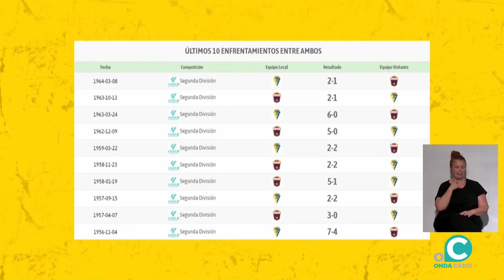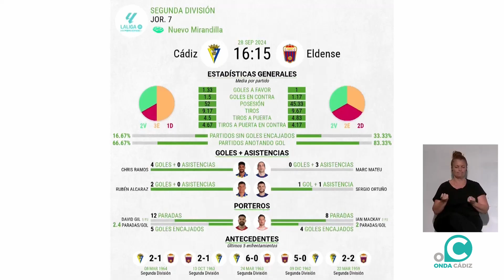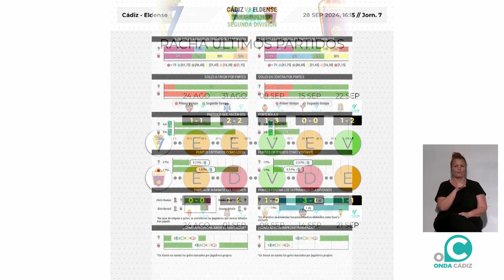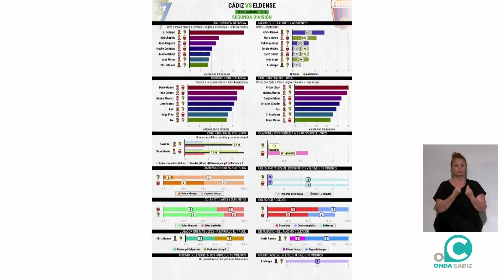EL SUBMARINO AMARILLO 27 09 24